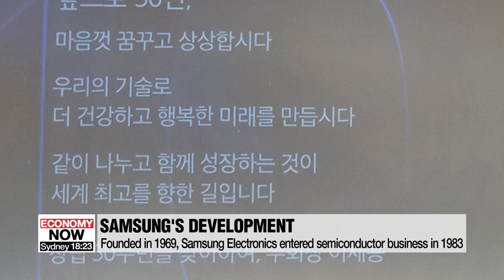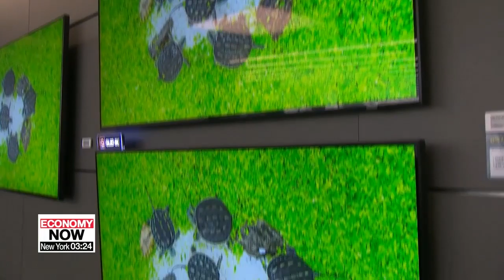Samsung Electronics commemorates Its 50th Anniversary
삼성전자 창립 50주년...이재용 “미래 세대 물려줄 100년 기업 되자”

The world's biggest chipmaker, Samsung Electronics, on Friday commemorated its 50th anniversary at Samsung Digital City, its headquarters in Suwon.
90 billion U.S .dollars in exports last year, number six in global brand value, number one in goods including TVs and smartphones.
Samsung Electronics, South Korea's tech giant marked its 50th anniversary on Friday.
At the ceremony held at Samsung Digital City attended by hundreds of employees and the heads of company divisions, Vice Chairman Lee Jae-yong, the company's de facto leader, through a video message, thanked Samsung employees for their dedication... and emphasized the company's commitment to build on its legacy and make it to a hundred.
He added that Samsung will contribute to global society through innovative technologies, pointing to innovation, change and social contribution as three key goals heading forward.
Founded in 1969, the company started with just 36 employees producing black and white TVs, but has since grown into a global powerhouse.
Innovation and challenge has been the driving force of Samsung Electronics, which entered the semiconductor business in 1983.
Chairman   Lee Kun-hee in 1993 famously told employees to "Change everything, except for your wives and your children" to improve its electronics products.
Since then, Samsung Electronics started producing mobile phones.
Its TVs, refrigerators and semiconductors now top the global markets.
As of 2019, Samsung's exports increased from 100 million dollars in 1979 to 90 billion dollars last year, accounting for around 15 percent of Korea's total exports.
Sales hit 208 billion dollars last year.
Despite the firm's success, Vice Chairman Lee Jae-yong, the only son of Chairman Lee Kun-hee, faces numerous challenges including the on-going U.S.-China trade dispute, the need to find new growth engines and a retrial on corruption charges that landed him in prison in 2017.
In April, Vice Chairman Lee unveiled plans to become world's number one in non-memory chips by investing a total of 116 billion dollars by 2030.